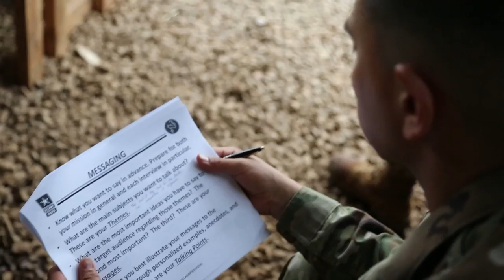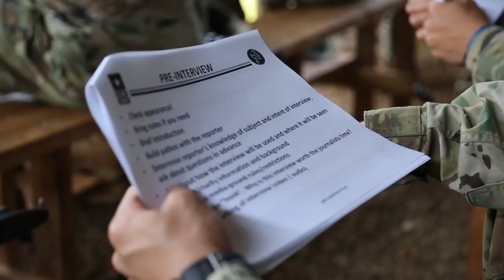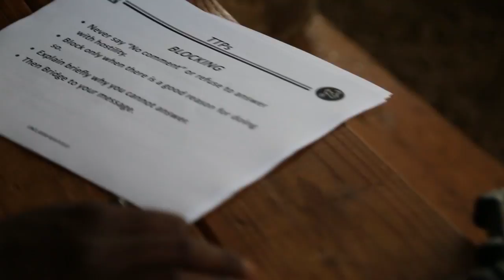Best Warrior Challenge (5)